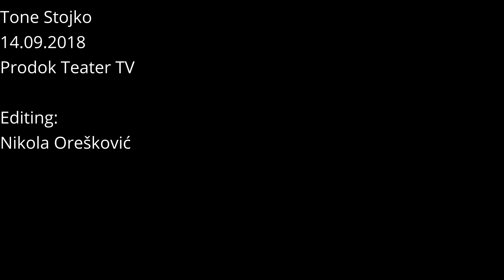Nor does lightning travel in a straight line - trailer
Nor does lightning travel in a straight line / Niti strela ne udari v ravni črti
Authors / dancers:
Katjuša Kovačič - Nikola Orešković - Liza Šimenc - Urša Rupnik
Music & Visual effects: Blaž Pavlica
Scenography: Marko A. Kovačič
Light Design: Janko Oven
Production: Studio za svobodni ples
Financial support:
Mestna občina Ljubljana, oddelek za kulturo
Camera:
Tone Stojko - 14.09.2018 - Prodok Teater TV
Editing:
Nikola Orešković